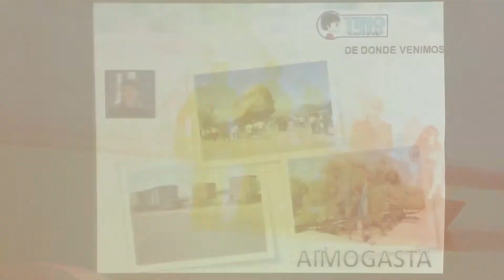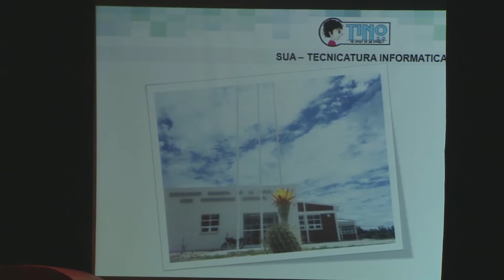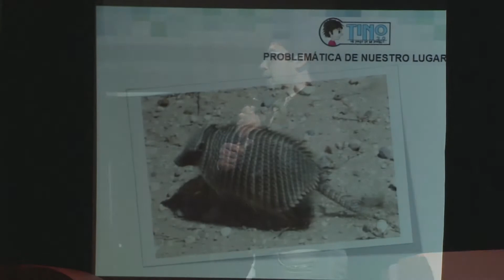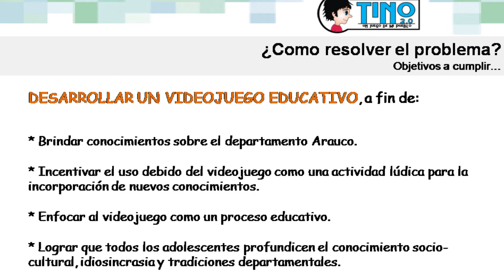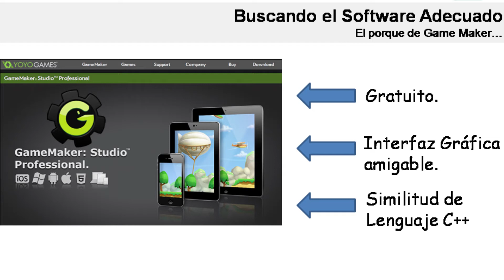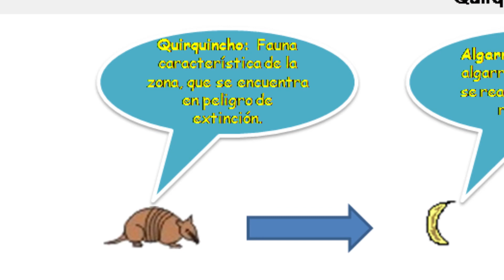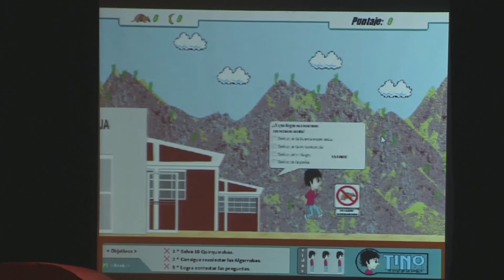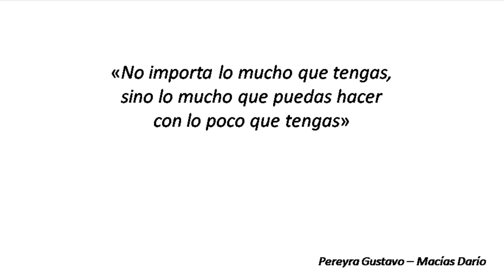Tino 2.0 Un juego de mi pueblo: Gustavo Pereyra Ocampo y Dario Macias at TEDxJoven@ValledelYacampis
Tino 2.0 es el primer videojuego educativo Aimogasteño. Sus creadores compartieron con nosotros su experiencia sobre como dos jovenes autodidactas del interior de la provincia de La Rioja lograron concretar su iniciativa de tener su propio videojuego a pesar de cualquier adversidad que encontraran para lograrlo. Tavo (Gustavo Pereyra Ocampo) y Dario Macias son un par de amigos que se conocieron en la sede universitaria aimogasteña, donde se recibieron de técnicos en informática,y donde empezaron a soñar con la posibilidad de crear un videojuego el cual esta en marcha y desarrollan con mucha pasión y esfuerzo.